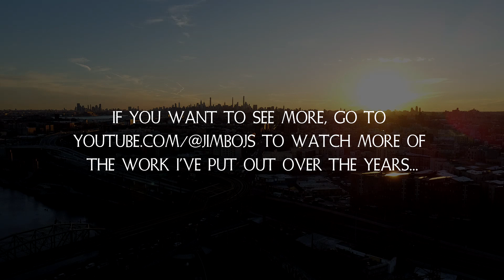Rihanna's 2023 Super Bowl Halftime Show (Concept Mix)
WARNING:

THE FOLLOWING TRIBUTE CONTAINS
BRIGHT, FLASHING LIGHTS, AND/OR,
IMAGERY THAT MAY CAUSE
DISCOMFORT AND/OR SEIZURES
FOR THOSE WITH PHOTOSENSITIVE
EPILEPSY.

In ANTI-cipitation of Rihanna's return to the stage since 2018, I have created a mix of what it could end up sounding like in an alternate universe come this sunday for the Super Bowl...

This idea was conceived this past Wednesday 2/8. I got to work
immediately to do everything I could to have a decent project out before the actual show.

Timestamps:

0:00 Intro/Lift Me Up
1:01 Goodnight Gotham
1:28 We Found Love
2:42 Lemon
3:44 Disturbia Transition
4:03 This Is What You Came For
4:50 Where Have You Been
6:06 Run This Town
7:09 Diamonds

Directed, Edited, Produced, and Curated by: Me (Jimmy)
Background guitar: Me (Jimmy)